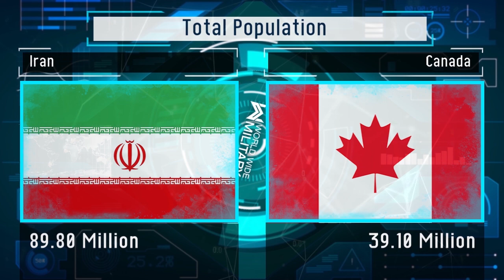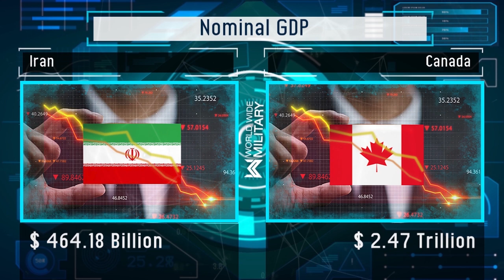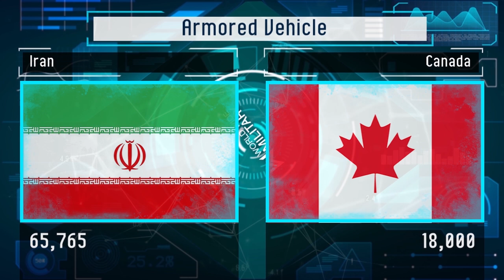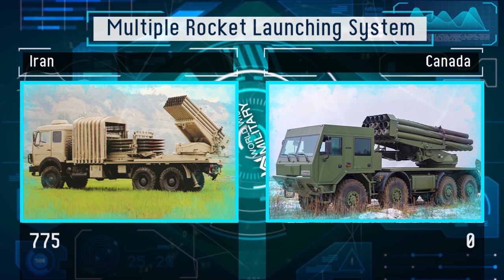Iran vs Canada Military Power Comparison 2024 | Canada vs Iranian Military Power 2024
Iran vs Canada Military Power Comparison 2024 | Canada vs Iran Military Power 2024

Welcome to the World Wide Military for an in-depth analysis of the military power of two global powers - Irann military power and Canadian military power. Through this military comparison video we provide a balanced comparison of the military and defense capabilities of these two countries and their respective Iran vs Canada armies, Iran vs Canada air forces, and Iran vs Canada naval forces. You can find this video by Iran vs Canada military power comparison 2024 Iran vs Canada military 2024 Canada vs Iran military 2024 Iran vs Canada military Canada vs Iran military Iran military Canada military Iran vs Canada army power 2024 Canada vs Iran army power 2024

This video is educative and not to inspire a conflicts.

Please note: This video is based on internet research and may not be 100% accurate.

Important Notice : All The Images / Pictures shown in the video belongs to the respected owners and not me. I am not the owner of any pictures showed in the video